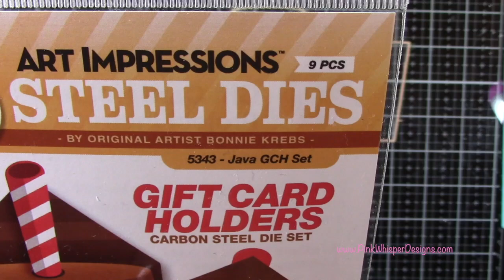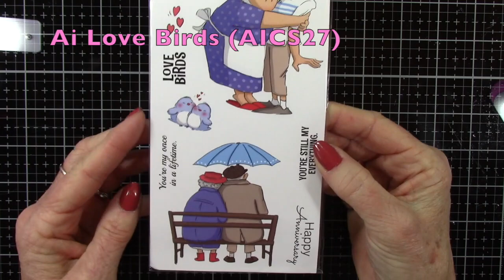Art Impressions “Java” Valentine Gift Card Holder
All of the supplies used in todays video are listed below. Click the products below to make a purchase.

The GCH collection also includes the Santa Set (5339), Snowman Set (5340), Birthday Cake Set (5407), and the Black Cat Set (5341).  If you really love these little gift card holders you may enjoy watching a few different videos I have done using these products, which are linked below:

Tombow Dual Tip Marker N15 Black or Tombow Dual Brush Pen 10 Color Set - Primary

uni-ball Signo Gel Pen White or Sakura Gelly Roll Pen White

DCWV (Die Cuts with a View) Frosted Peppermint 6"x6" Paper Pack

Strathmore Bristol Smooth 100lb Cardstock

Micron Archival Pen .45mm Brown or Sakura Pen Set - Micron 6 piece Black ink set

Zig Clean Color Real Brush Pens - Pink Flamingo or Sugared Almond Pink

Zig Clean Color Real Brush Pens - Mustard

Zig Clean Color Real Brush Pens - Beige

Zig Clean Color Real Brush Pens - Mid Brown

Zig Clean Color Real Brush Pens - Orange